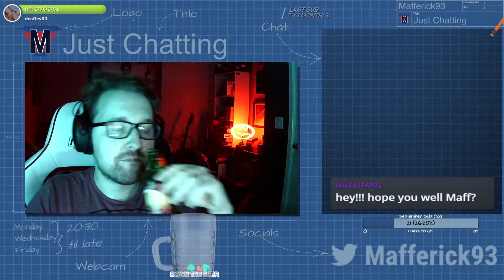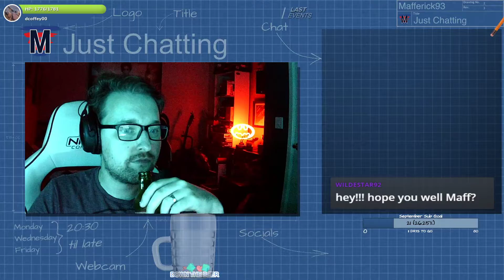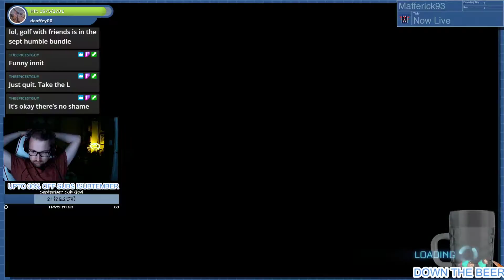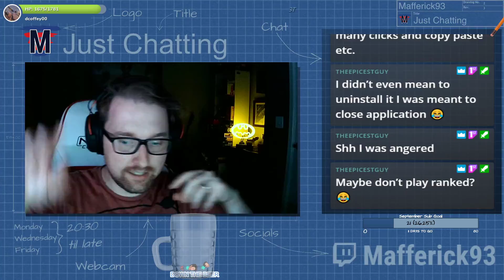Maff plays Rocket League (18/09/20)